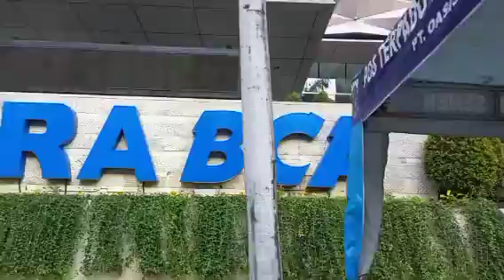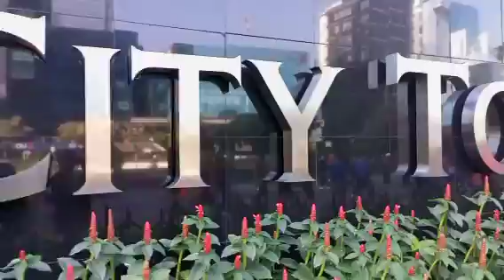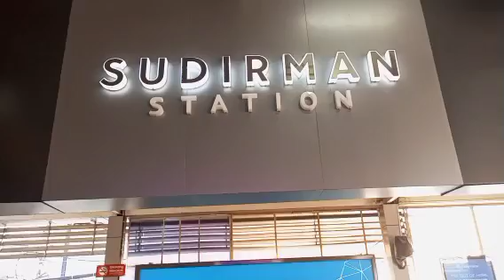CAR FREE DAY di Jakarta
Alhamdulillah hr minggu bs ikut car free day di jakarta dan suasananya sedang ramai krn selain byk org yg berolah raga ada jg pertunjukan ondel2 dan tari merak dlm rangka menyambut ultah kota jakarta,tp saya mohon maaf klo audio saya suaranya fitback jd gremecek di dengarnya,maaf. ya